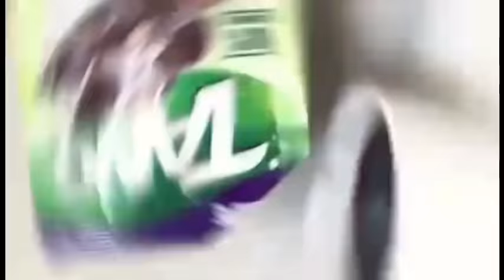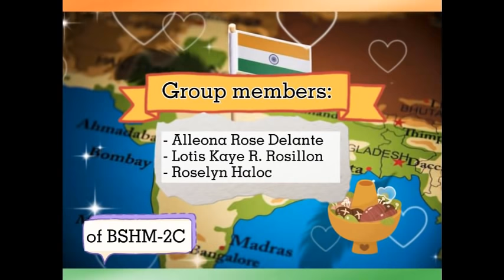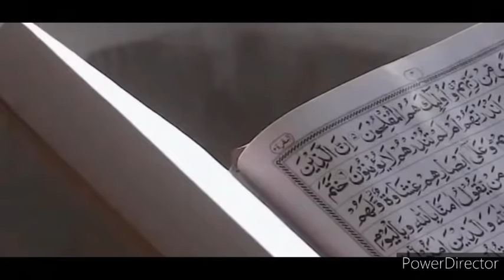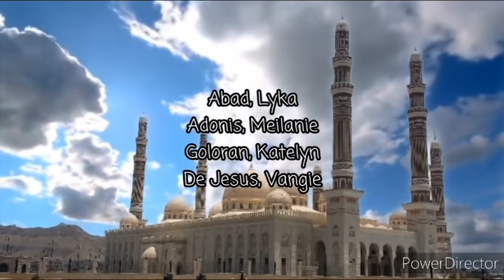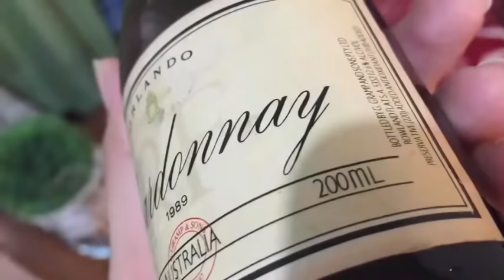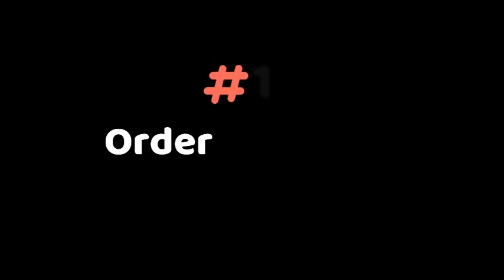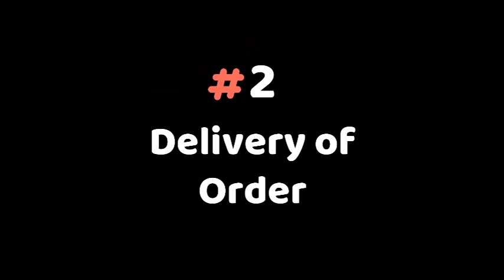NEW NORMAL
APPRECIATION VIDEO sa mga student ko. hndi sya vlog.